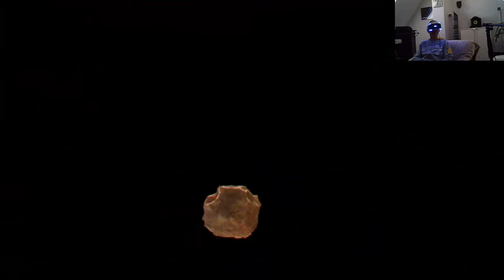Super Stardust Ultra Playstation VR PS4 Pro Gameplay part 1 /Trance17TV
Trance17 TV - The number 1. for you !!
electronic music & gamerscorner & more
# Playstation VR & PS4 Pro NEU IM PROGRAMM!! #

(language:german & englisch)
-bester Elektro-Pop aus der Eigenkomposition
 von  TRANCEACHE
(brand new electro musik produced by TRANCEACHE )
# Themen: #
 -Let`s Play`s/Gaming News für folgende Plattformen:

 -V-log´s